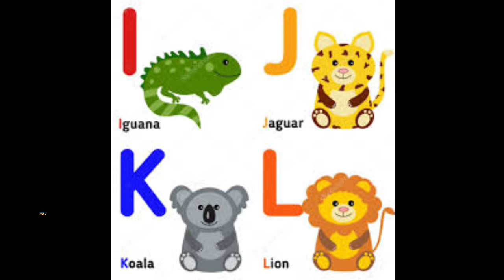ART of IJKL ALPHABET BY KIDS CHANNEL 56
enjoy art
ART OF IJKL ALPHABET BY LOCAL WORLD ART MAGIC